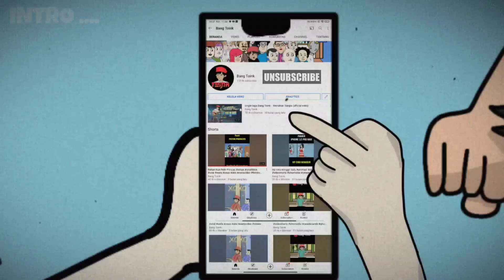Putus Cinta Karena Judi Slot - Kisah Nyata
JANGAN LUPA !!!